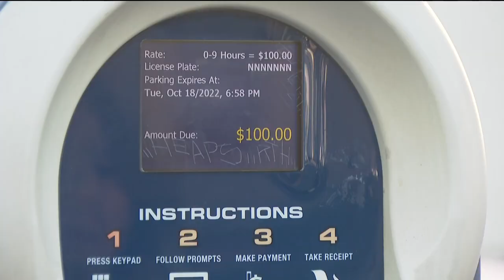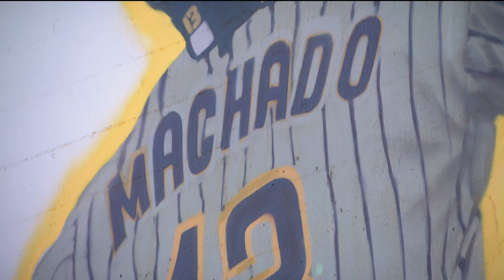Game day in America's Finest City | Padres set to take on Phillies for a chance in World Series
The San Diego Padres are set to begin their National League Championship Series against the Philadelphia Phillies. The winner of the seven-game series advances and will get a chance to win it all during the World Series.